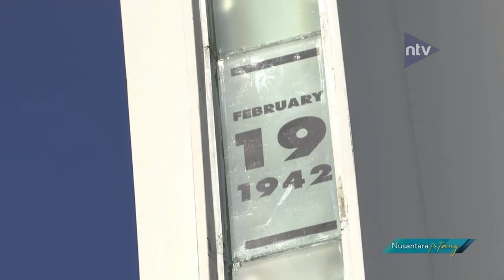Kelompok Japantown Prepared Patroli Keamanan Wilayah